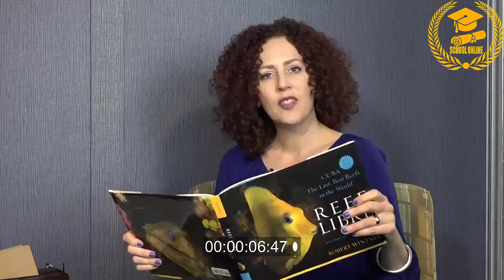LET'S LEARN ENGLISH | REVIEW OF LESSONS: 15 -19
Let's Learn English is a new course for English learners. Certified American English teachers designed the course for beginners. The course continues for 52 videos.

Each day, there will be a new lesson with video showing the lives of young Americans. The lesson includes instruction in speaking, vocabulary and writing.

We will teach you 4 skills:  listening, speaking, writing and reading.
After 52 videos. You will have basic 4 skills.